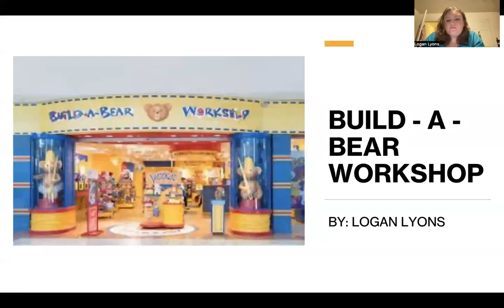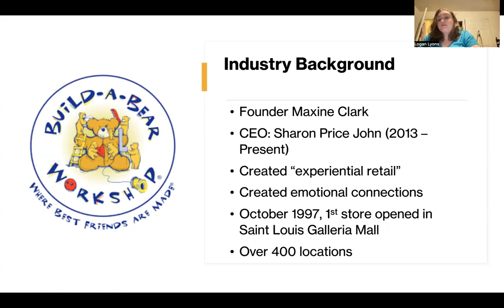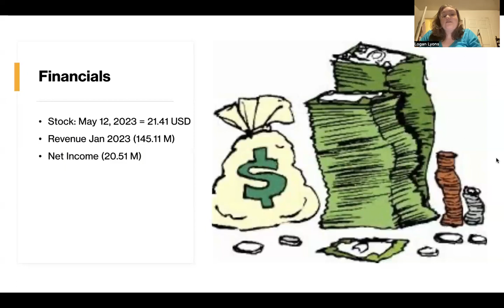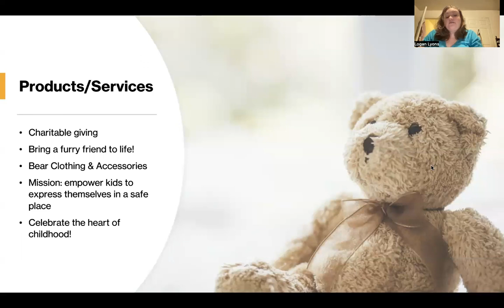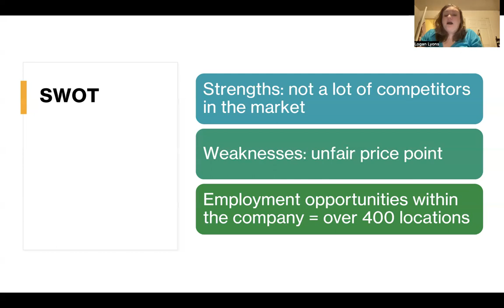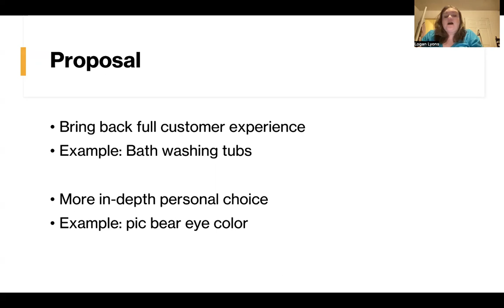investor pitch presentation